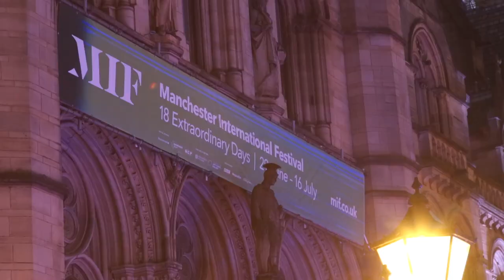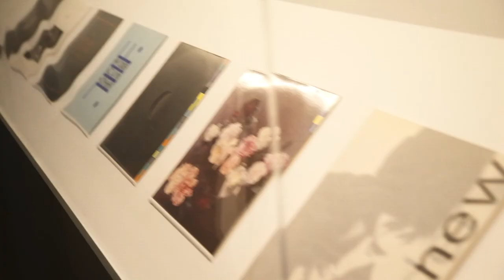Manchester International Festival 2017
See what we got up to at the Manchester International Festival this year. Chats with Mary Anne Hobbs, the creators of Party Skills for the End of the World, Hattie DJing and Emily talking to someone about swallowing a very long balloon. Enjoy!

Thanks to MIF for letting us explore the festival and providing some footage you see from Dark Matter and Party Skills. AND a thank you to everyone who we interviewed.

Shout out to our amazing crew as always.

Camera operators:
Pete Tomkies
Adam Grasso
Robin Parker

(Huge thank you to them for letting us use this track!)